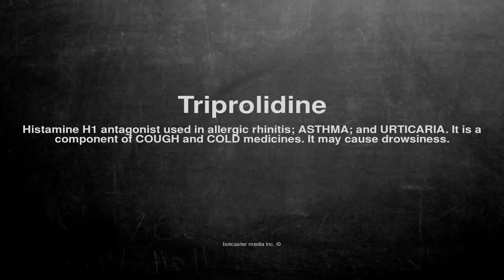Medical vocabulary: What does Triprolidine mean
What does Triprolidine mean in English?